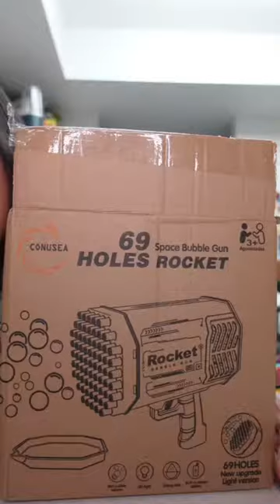I BET YALL SEEN THE ADS FOR THIS BUBBLE 🔫